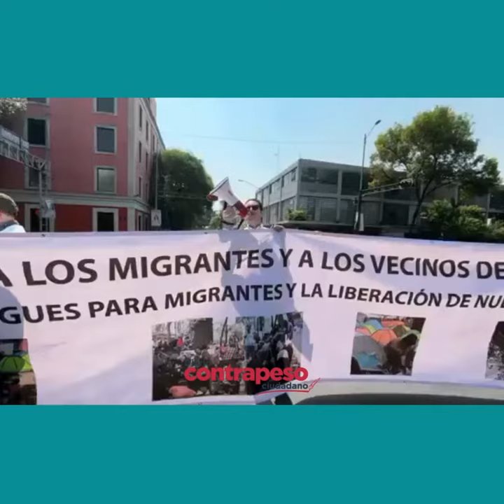Vecinos de la colonia Juárez exige al gobierno reubicar campamento migrante de la plaza Giordano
Video📹 | *Vecinos de la colonia Juárez exigen al gobierno reubicar campamento migrante de la plaza Giordano Bruno*